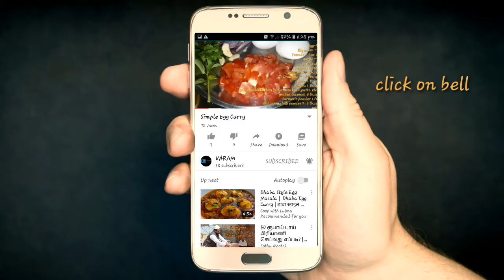Vegetable Kurma in Tamil | How to make veg kuruma at home | VARAM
This recipe is good with rice and chapathi.